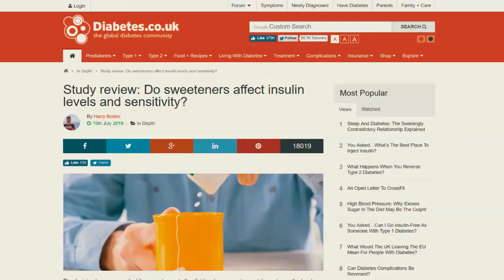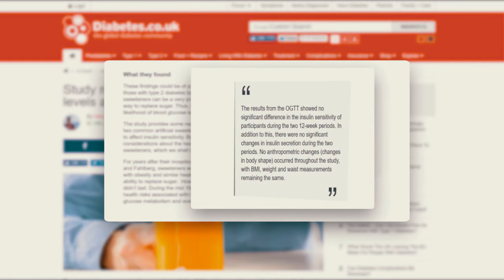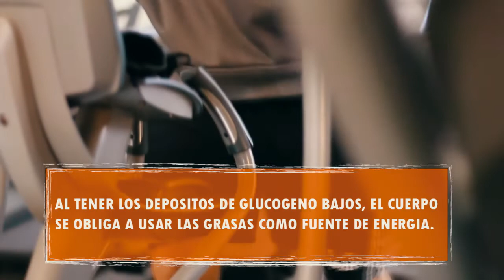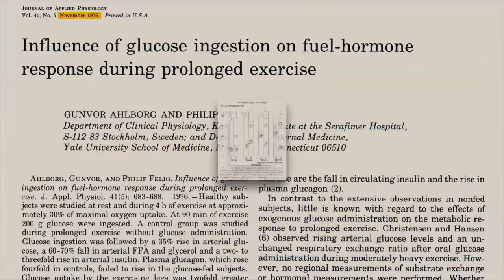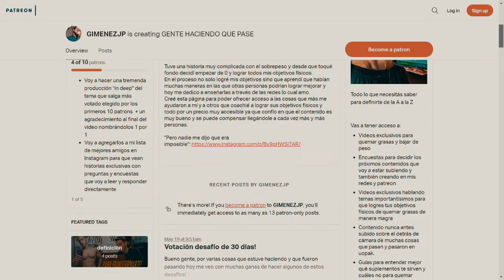Quemar grasas más rápido entrenando en ayunas (Consejo Fitness #1)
Mucha gente se pregunta si realmente se puede quemar mas grasas haciendo cardio y entrenando en ayunas...
Lo bueno es que fueron tantas las personas que se preguntaban si esta era una buena manera de quemar bajar y bajar de peso rápido que se hicieron varios estudios y esto es lo que hoy nos dice la ciencia al respecto!